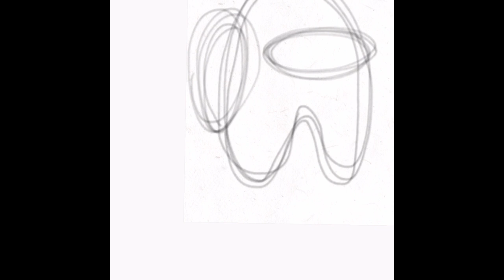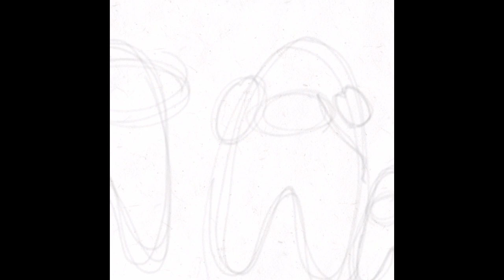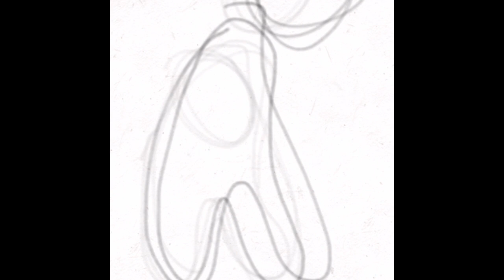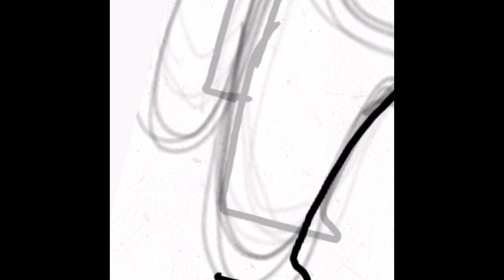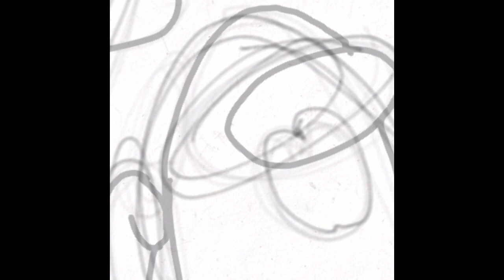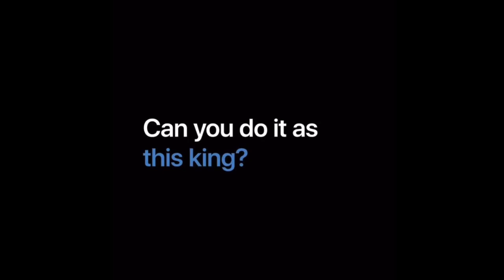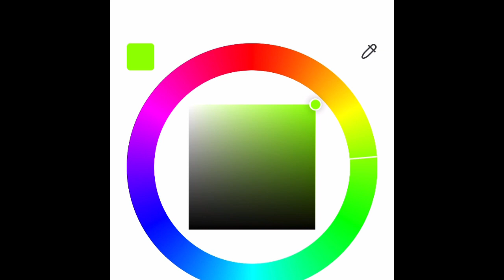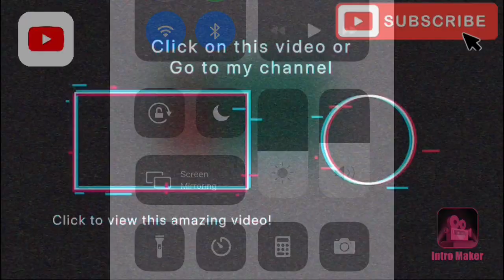Among us kill animation